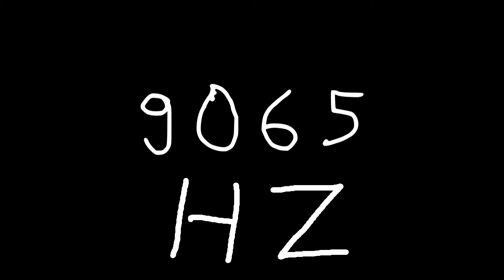9065 hz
Just sound.

chords
sounds
noise
tone
noises
tones
audio
wave
waves
sin
sine
sinus
sinoid
heart
heartbeat
resonancy